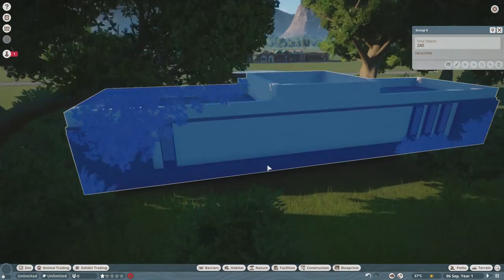I HOSTED THE WORLDS FIRST ZOO BATTLE ROYALE, IT WAS NOT GOOD!! || PLANET ZOO EP 1!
Hi everyone today I enrol myself to make the most chaotic zoo you've ever seen in planet zoo!

Dont forget to join by checking out the discord!!! Hope you all enjoy!!

Social Media!